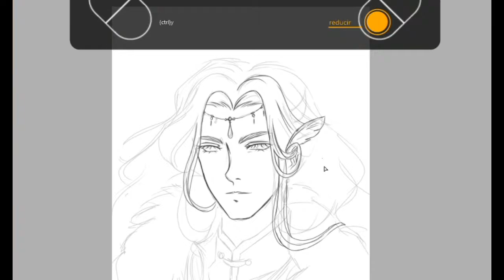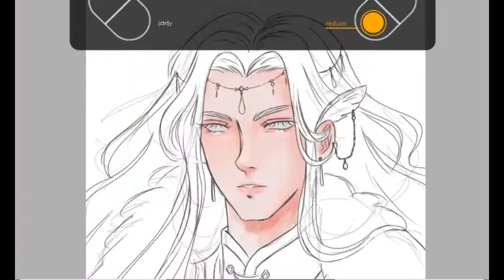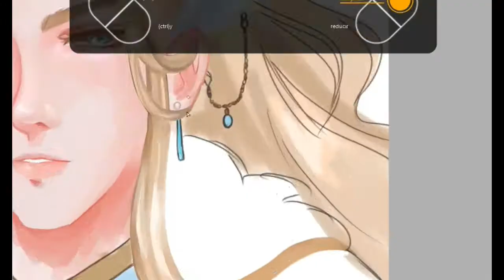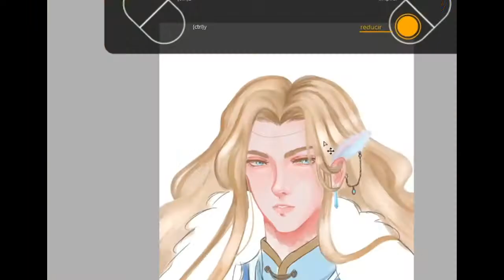Mei Hanxue 2HA Speedpaint